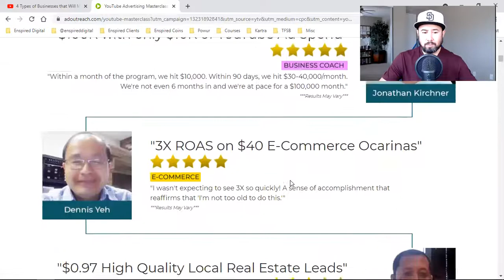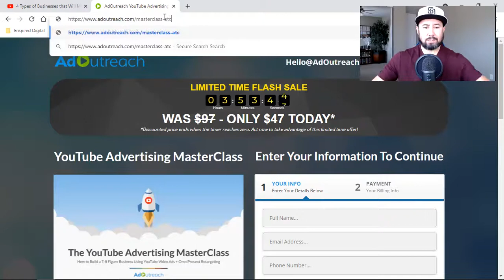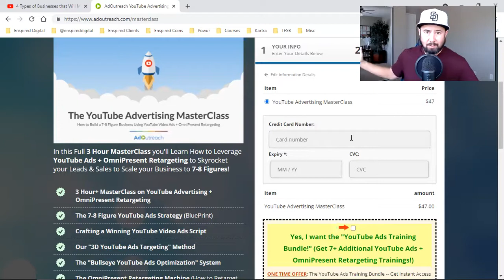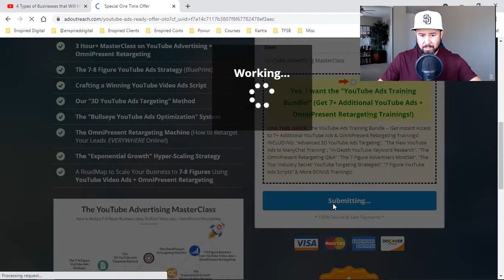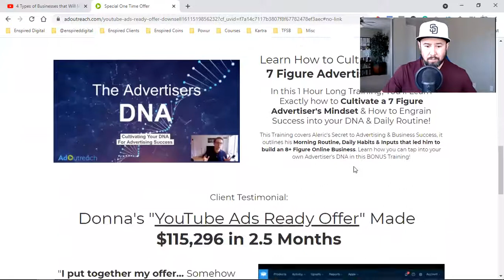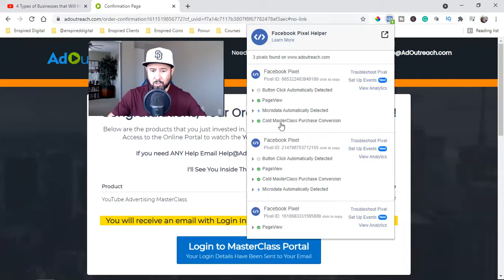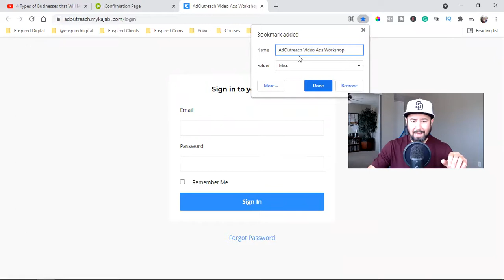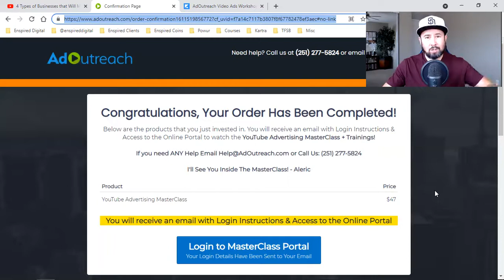HACKING A MILLION DOLLAR SALES FUNNEL - Aleric Heck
I learned a ton! YouTube Ads are definitely what I'll be implementing next!

How To Leverage YouTube Video Ads To Scale Your Business to 7 or 8 Figures + (presented by Aleric Heck CEO of AdOutreach)